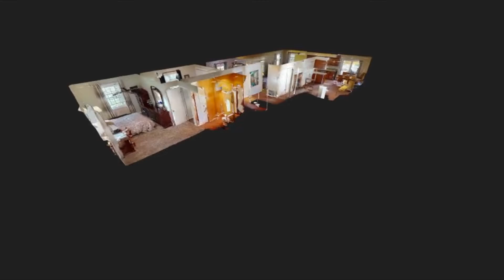41 E BEL MEADOW LN. CHAGRIN FALLS, OH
JUST LISTED!

41 E BEL MEADOW LN.
CHAGRIN FALLS, OH
3 BED | 2 BATH | 1500 SQFT | $235,000

3 bedroom, 2 full bath ranch nestled on a fenced 1 acre lot! Spacious hearth room with double sided fireplace. Ceramic tiled kitchen features
plenty of cabinet space with granite countertops and newer stainless steel appliances. Patio doors off of the kitchen lead to a beautiful paver
patio featuring a fire pit and a pergola. Large Great Room overlooks large backyard with 20x12 storage shed. Many recent updates and
improvements include AC and furnace, hot water tank, fence, and paver patio. This home has been newly insulated and has been converted from
septic to public sewer. All appliances stay. Chagrin Falls schools! Close to all that Chagrin Falls has to offer!